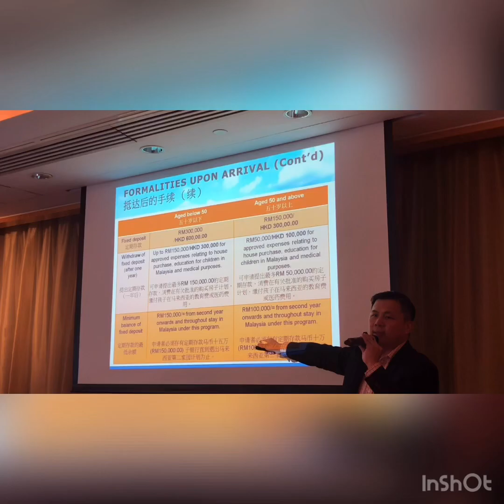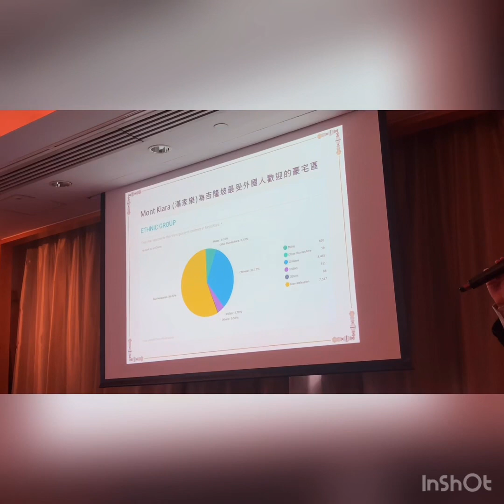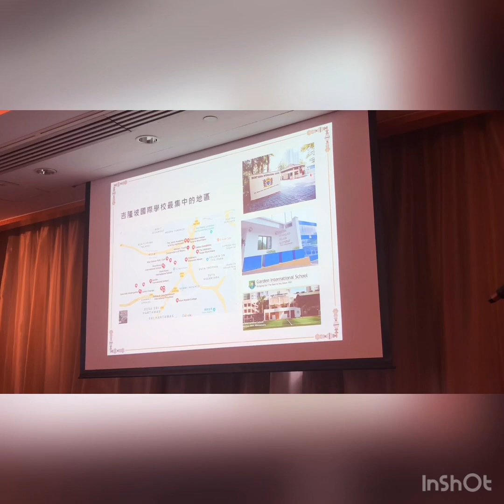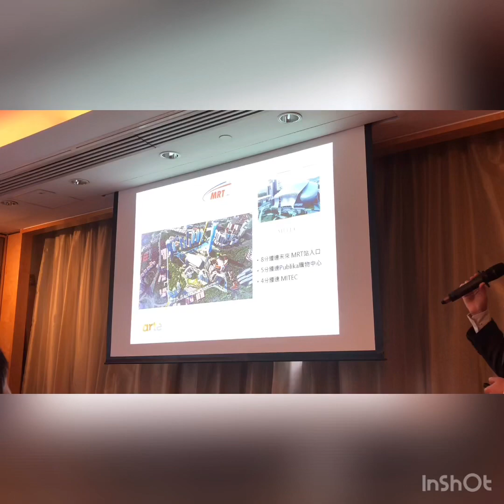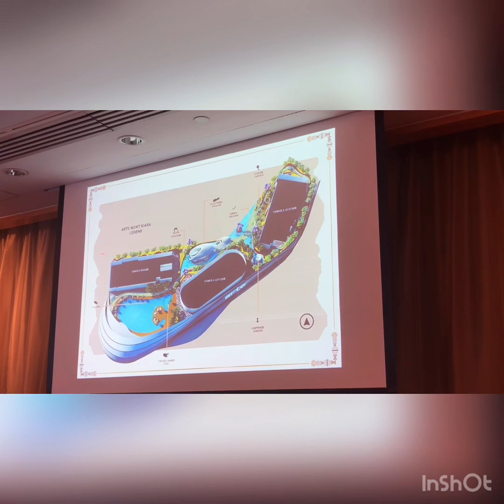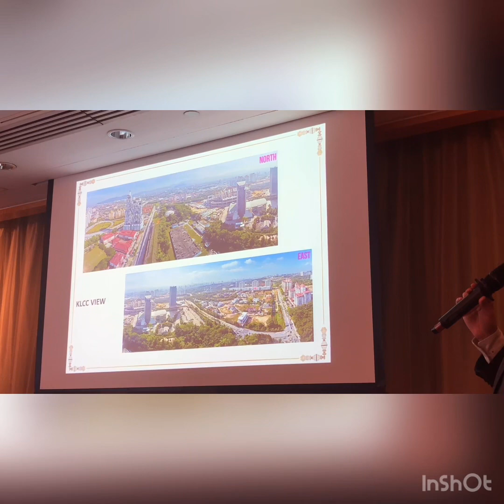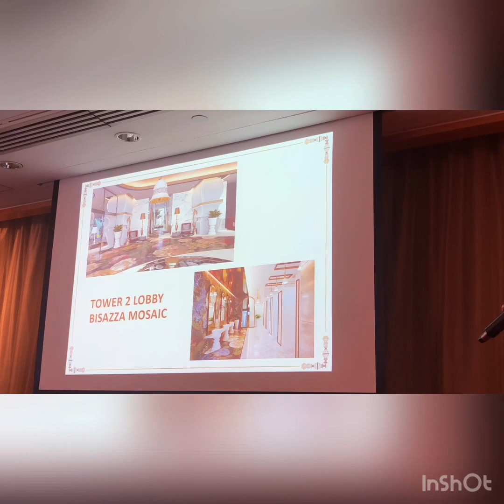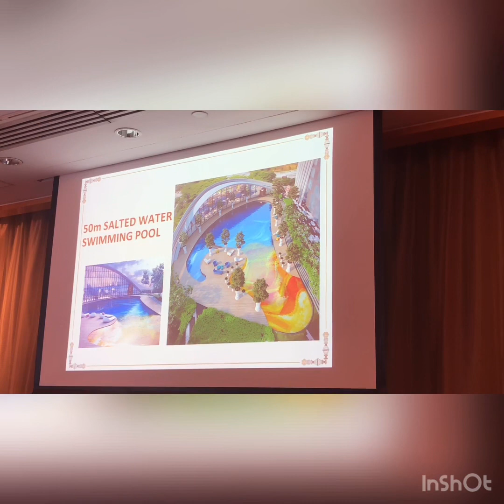馬來西亞吉隆坡豪宅介紹